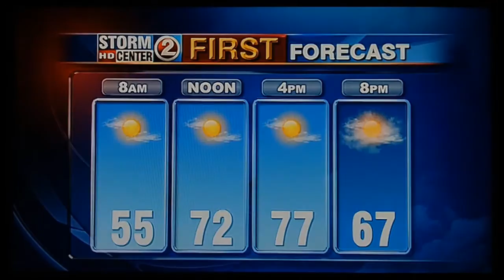Karen Turns 50 and Gets a TV Spanking!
May 8th and Karen gets a birthday spanking on TV!